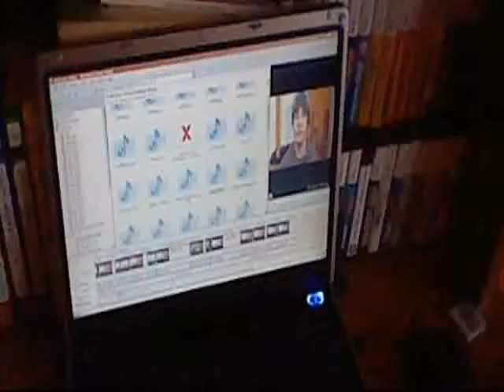Welcome to My Channel!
Welcome YouTubers! This is just a short video to introduce me and what I plan on doing with this channel.

Skype: pokeman_bbz
Kik: NateBro